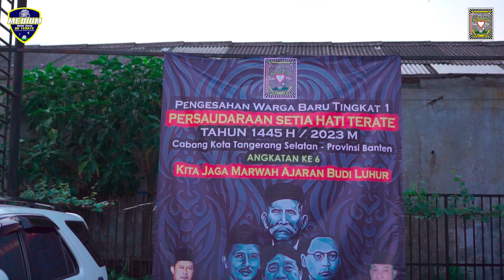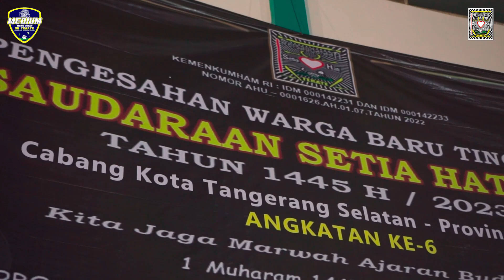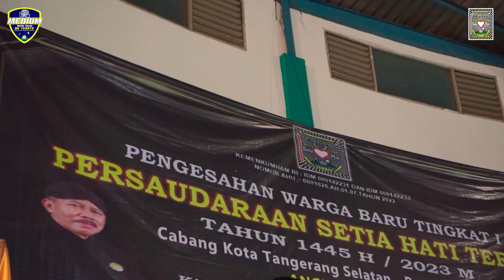DOK PENGESAHAN PSHT CAB TANGERANG SELATAN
Kali ini saya akan memberikan video tentang dokumentasi pengesahan psht cabang tangerang selatan

PLAYLIST VIDEO ( Bang ALvient - BA Production )

mari dukung channel ini dengan tekan like, coment dan share di video ini serta jangan lupa tekan subcribe beserta tekan notifikasinya agar kalian tidak ketinggalan video terbaru dari saya, semoga video yang saya buat bermanfaat dan menghibur pemirsa, terima kasih sudah menonton video saya sekian kurang lebihnya mohon maaf. Terima kasih